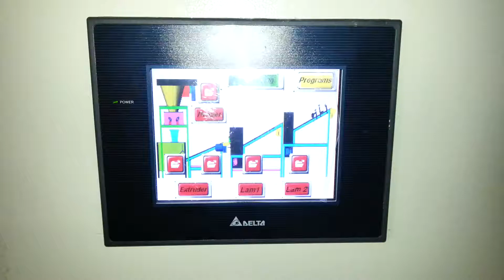Feeding dosing hopper, dough extruder & stress free sheeting rollers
FARHAT Bakery Equipment Ltd.Co
Beirut, lebanon

خط أوتوماتيكي لتغذية العجين لخطوط إنتاج الخبز صناعة شركة فرحات الرائدة في مجال تصنيع معدات الخبز في لبنان
هذا الخط يصلح لتغذية ماكينات الكعك والشابورة والسمون والخبز الميني والتورتيلا